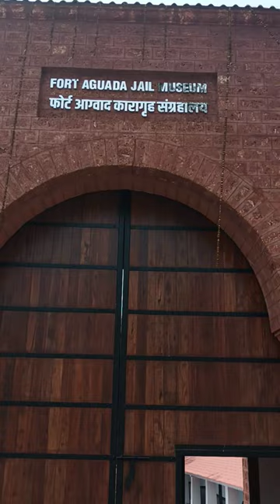Road view Goa